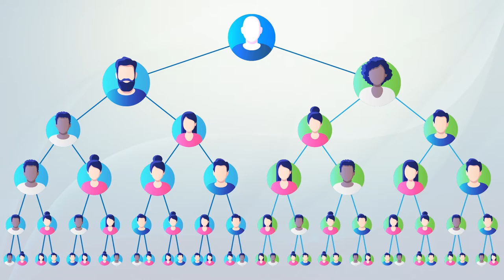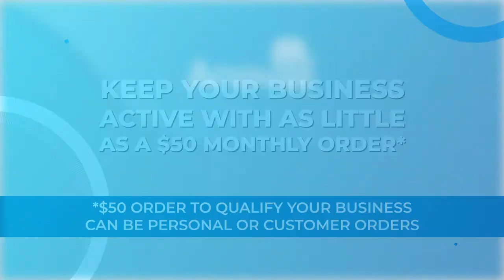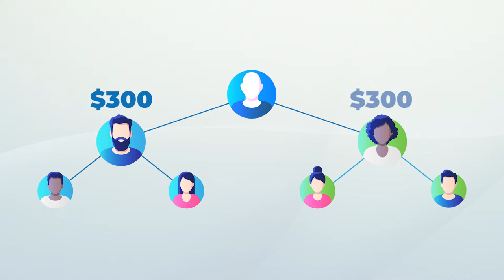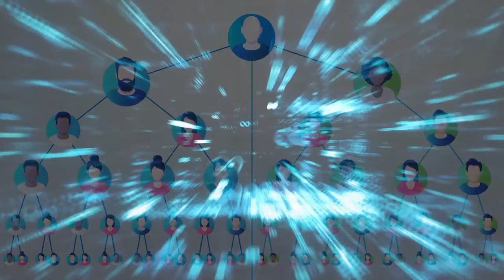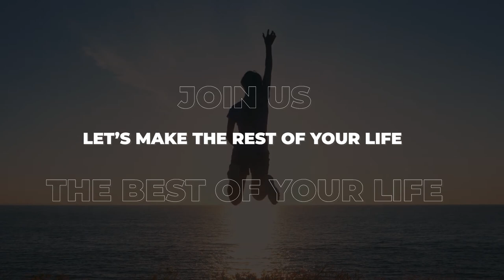The Anovite Opportunity En Español